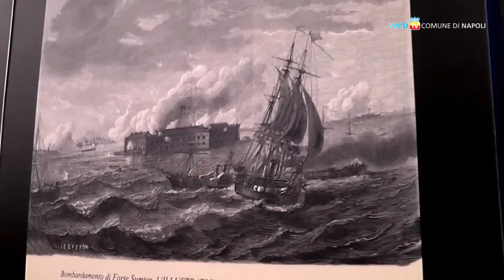Coppa America, un mare di eventi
In occasione della Coppa America di vela si svolgerà a Napoli un ricco calendario d'iniziative culturali, sportive, ricreative, con centinaia di eventi sparsi in città. Il calendario completo è disponibile su